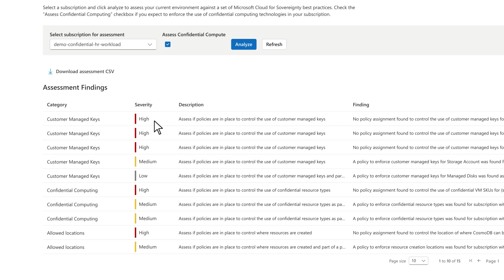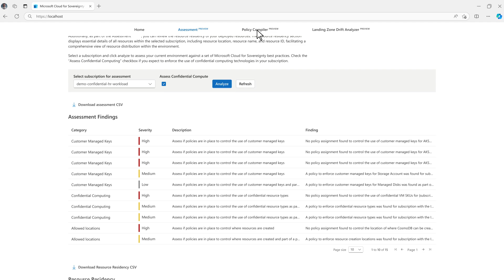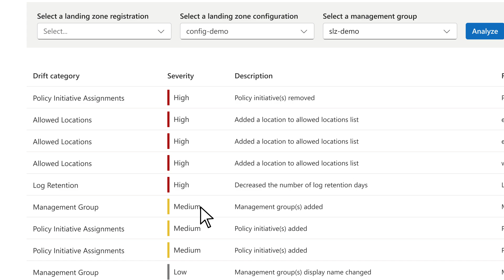Learn how Microsoft Cloud for Sovereignty tools can help streamline process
Microsoft Cloud for Sovereignty is releasing new tools in preview to give public sector organizations greater visibility across their Azure environments, to help them streamline policy management processes, and address deviations.